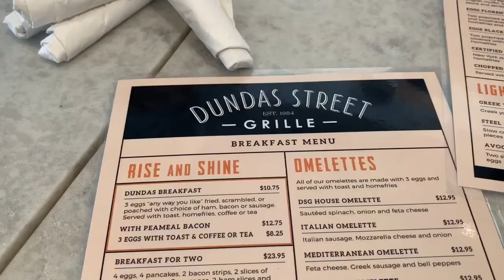【カナダ】カヌーと空中アスレチック！/ Summer in Canada! 〜Canoeing & aerial challenge course〜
こんにちは！カナダ在住7年目のAiriです:)

カナダ、オンタリオ州のミルトンというところにあるKelso parkに行ってきました！

※字幕（CC）をONにすると翻訳が表示されます★

アクティビティもいろいろ楽しめるパークで今回はカヌーとアスレチックをチョイス♪アスレチックは簡単そうに見えて結構難易度高かったです（笑）